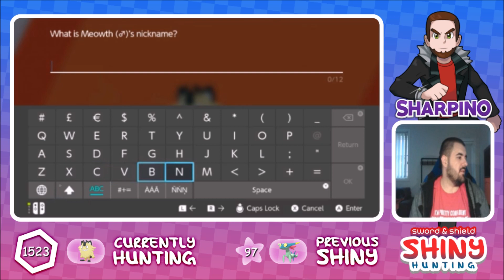Pokémon Sword & Shield Shiny Hunting w/Sharpino Shiny #26 - SHINY GALRIAN MEOWTH 1523 ENCOUNTERS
G'Day people. Sharpino here, bringing Shiny #27 of the Pokémon Sword & Shield. We're past the halfway mark, as our goal is to hunt 50 different shiny Pokémon in the Galar region. Along the way, we have discovered Galarian Pokémon and this one fits the bill. It's not Meowth; it's Galarian Meowth. Let's catch this golden kitty.

If you want to see my other Pokémon playlists, the links to those Pokémon are here:

If you want to talk or have a chat, links to my Twitter is right here as well :)

Credit

Sharpino Intro:
Intro Animation
CoolShallow

Layouts and Thumbnails:
UltraTom100

Other Music (may be used in this video. If not, check them out for their amazing music):